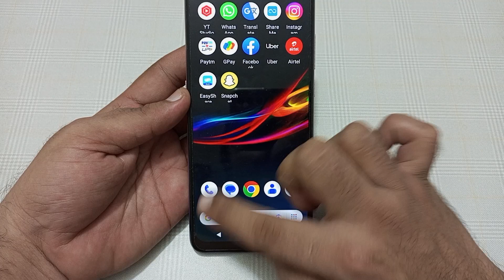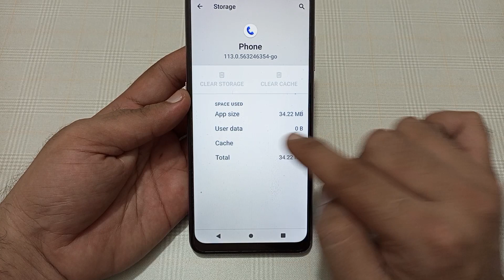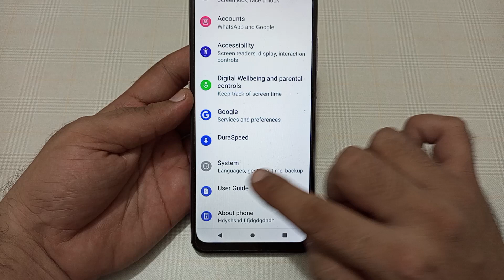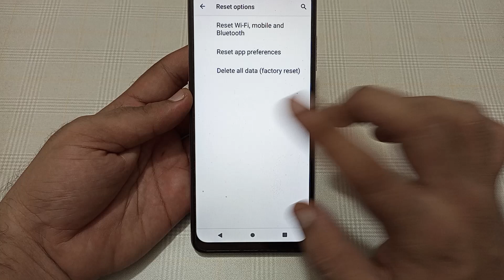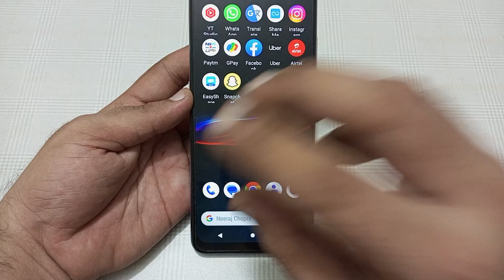call karne per display off Ho jaati hai Moto g54, Moto g54 call screen off problem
Best powerful CPU under 10k

60-Inch Tripod with Bag

7 Socket 6A Extension Board

multiplug Extension